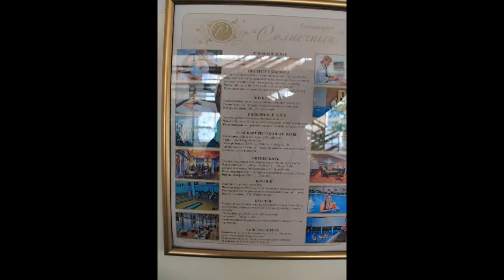Санаторий "Солнечный" (Кисловодск) фото